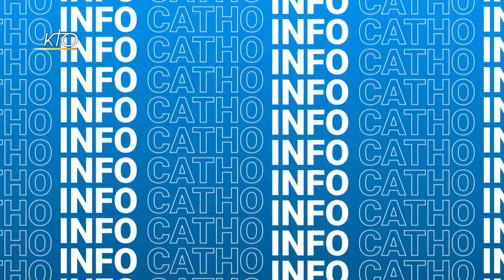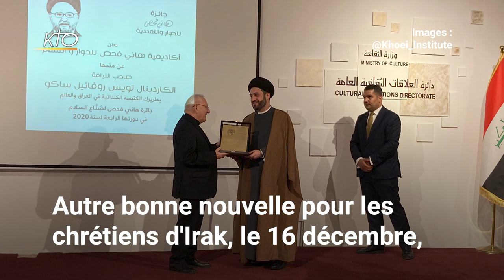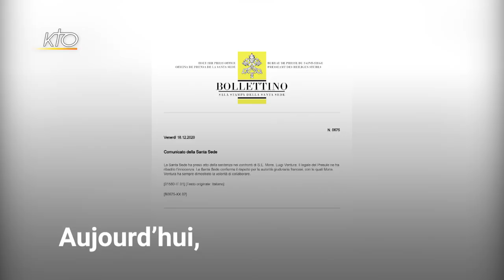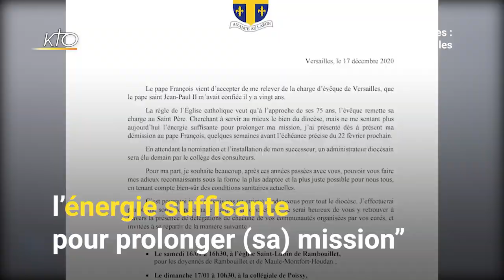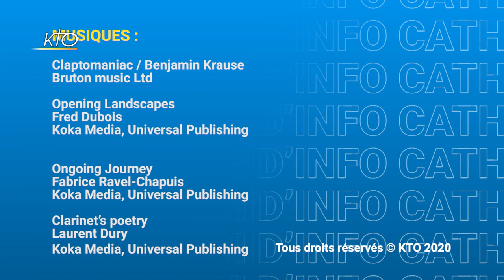SIC du 18 décembre 2020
Dans SIC ce vendredi, la décision d'autoriser les prêtres à célébrer quatre messes pour Noël ; en Irak, Noël devient un jour férié ; la condamnation de Mgr Luigi Ventura, ancien nonce apostolique en France ; l'ouverture du jubilé Sainte Odile à Strasbourg ; la démission de Mgr Aumonier, évêque de Versailles ; une famille gagne l'émission La France a un incroyable talent en chantant de la musique sacrée.